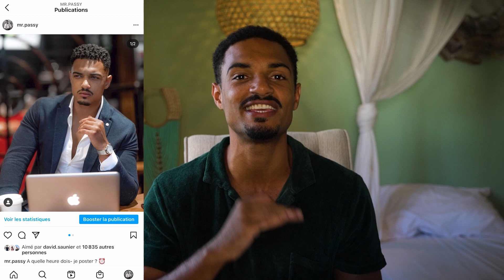PERCER RAPIDEMENT sur TIKTOK en 2024 | Ma Stratégie si je Devais Recommencer à ZERO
Dans cette vidéo on va voir comment percer rapidement sur TikTok en 2022, avec presque 1 million d'abonnés, je te donne les conseils que j'aurais aimé avoir en commençant sur la plateforme.

👉 Le système en 4 étapes pour développer son audience et la transformer en clients : (Formation Offerte)